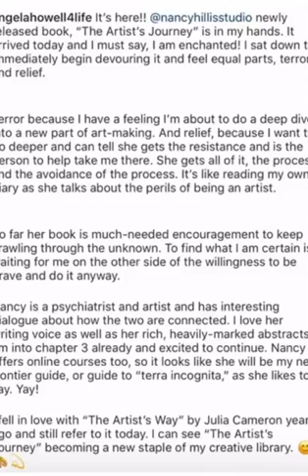The Artist's Journey® Endorsements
Three wonderful artists-Betty Krause, Janis Kirstein and Angela Howell sent these lovely images to me about their experience of The Artist's Journey book which continues to be a best-seller.

Betty and I had a long, luxurious lunch and conversation in Santa Cruz this week. Betty sent these images from Instagram @betty.krause.art with her endorsement of The Artist's Journey book.

Janis Kirstein had a breakthrough in her art this week from reading the book. She'd been out of the studio for 6 months and is now on fire with creativity. She wrote a blog post on her website (kirsteinfineart.com).

Finally, Angela Thompson Howell @angelahowell4life wrote a wonderful review of the book and said that it will be a staple of her creative library.

FREE QUIZ: What's Your #1 Artist Archetype?
Some artists create amazing art with ease, while others struggle year after year to express themselves. It's all based on their Artist Archetype.

FREE AUDIOBOOK:
and Grab the audiobook version of Nancy’s Best selling, Award winning, Top 100 Creativity Book “The Artist’s Journey®: Bold Strokes to Spark Creativity” - FREE with Audible Trial

I'll be teaching you how to loosen up and open creative channels so you can express your deepest, most personal and authentic self in your art. Essentially we're talking about exploring, experimenting, searching and finding your way as you create...and ultimately expressing YOU in your art.